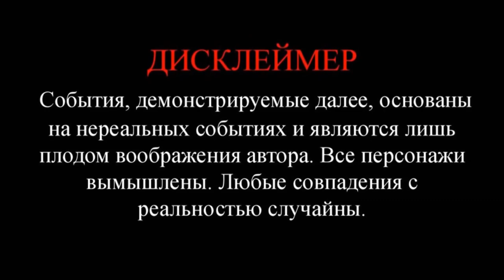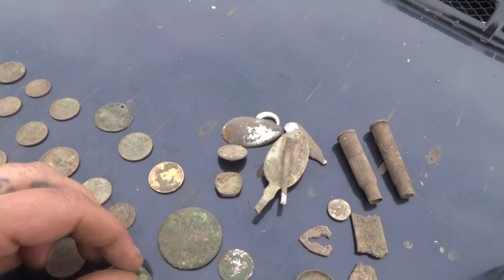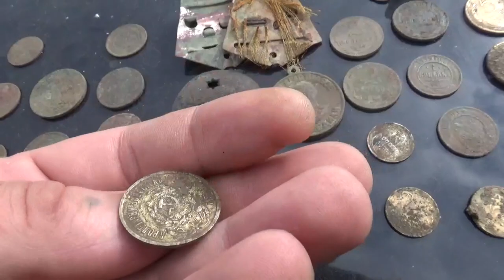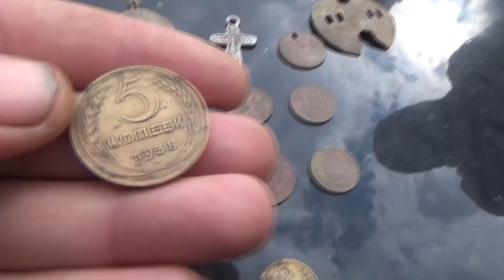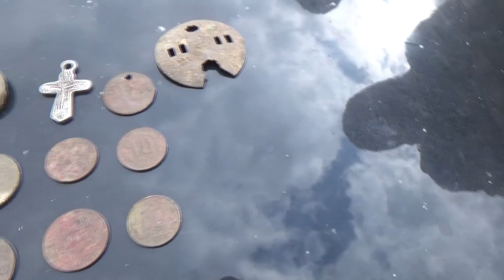Подведем итоги ШУРФА, на штыке лопаты.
Благодарности зрителей (в поддержку канала):
 или на карта сбербанк 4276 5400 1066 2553
2. Заполняете все графы: